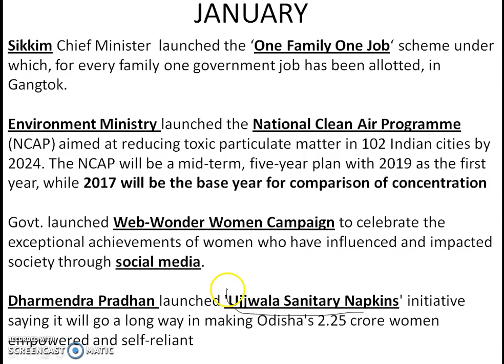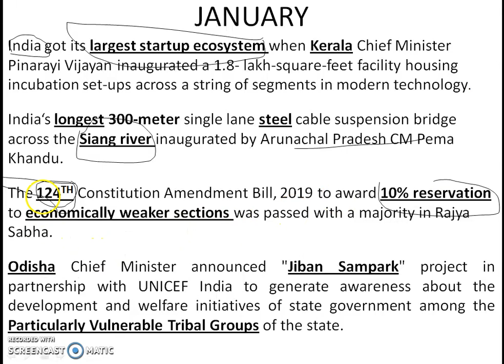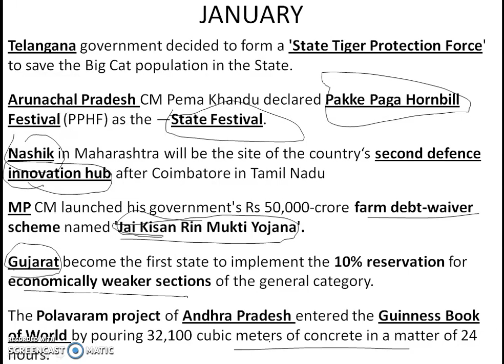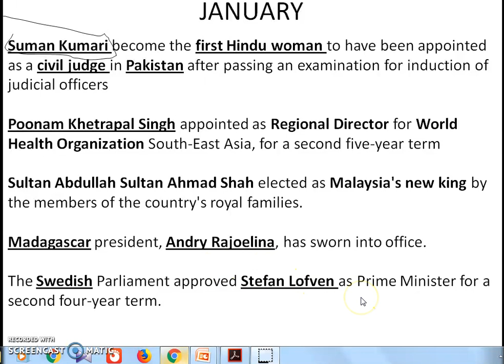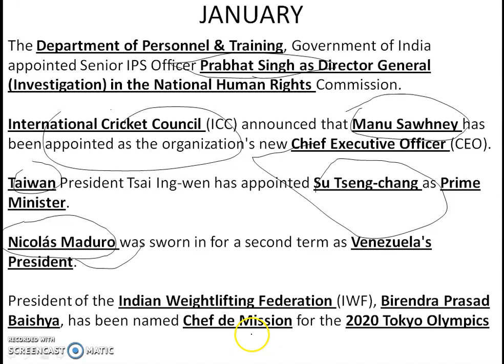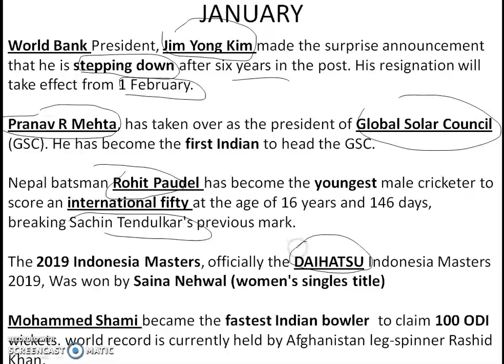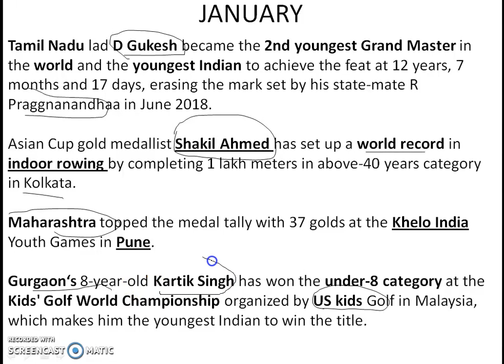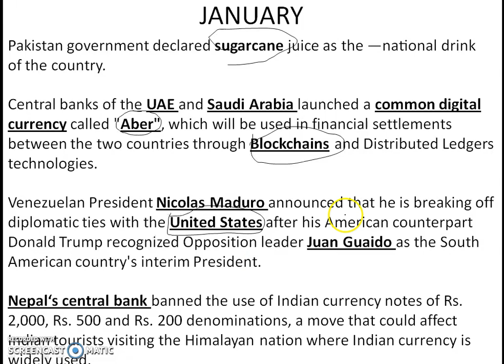current affairs for january 2019 - part 2(ENGLISH)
complete current affairs for january 2019